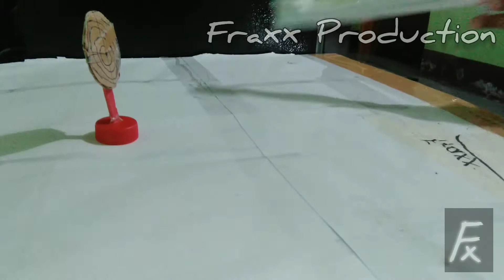How to make paper gun Pistol (Made by Amr Mci)